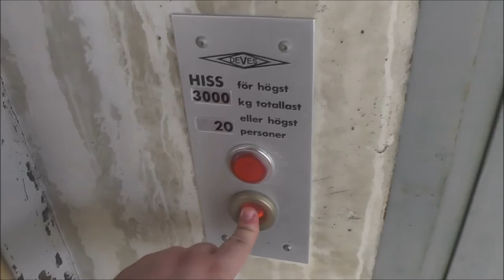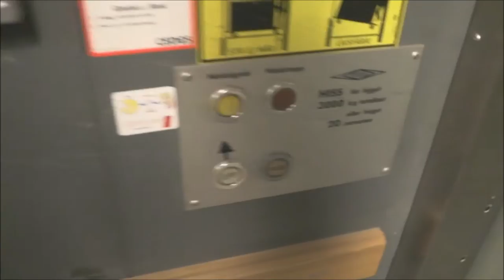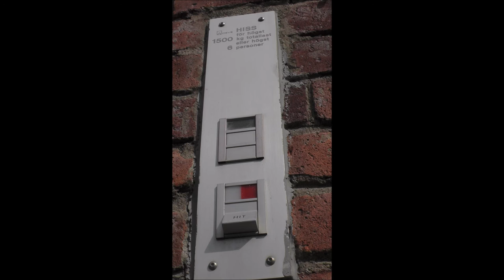1978 DEVE Hydraulic Freight Elevator @ Karlsbodavägen 13, Stockholm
Manufacturer: DEVES
Installation year: 1978
Serial Number: K-77790
Capacity: 3000Kg (_lbs.) - 20 Persons
Floors: 2 = NED UPP

Location: Karlsbodavägen 13E, Stockholm (Ulvsunda) SWEDEN